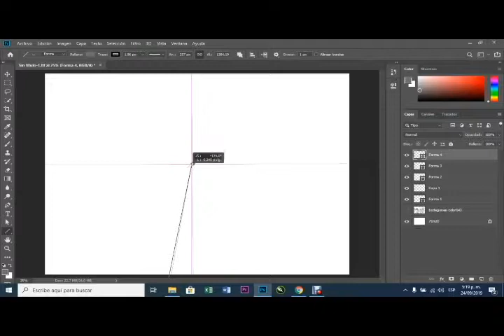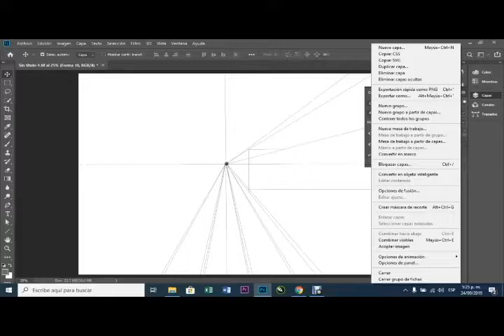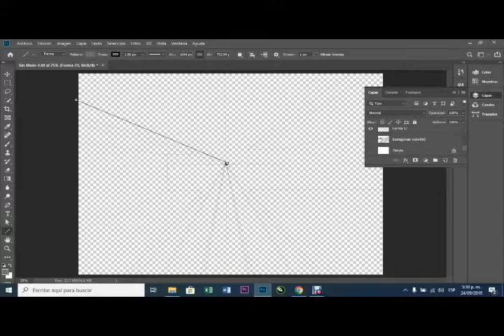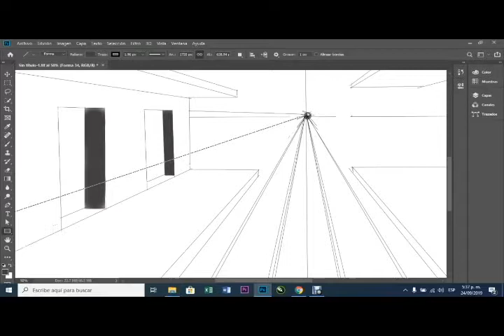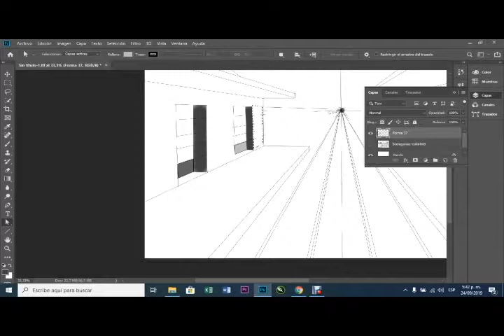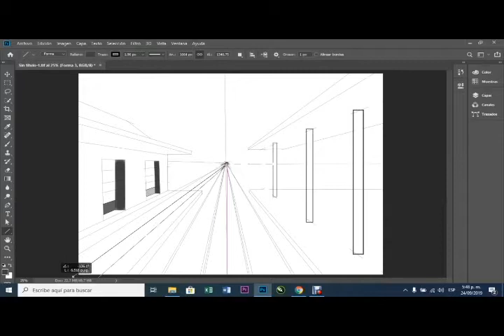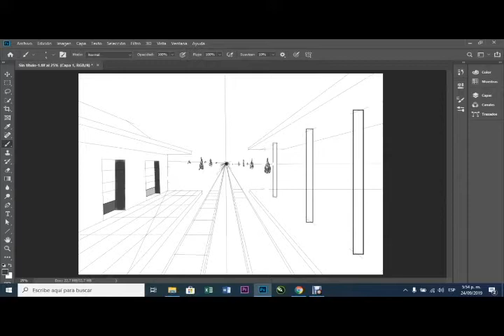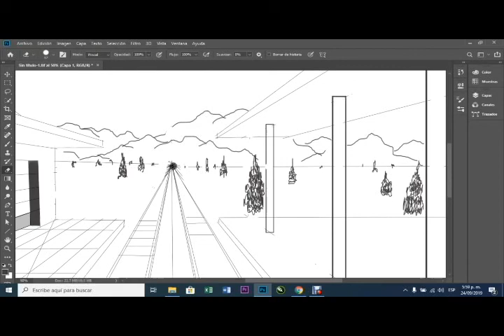PERSPECTIVA LINEAL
Para iniciaste en el dibujo en perspectiva lineal.